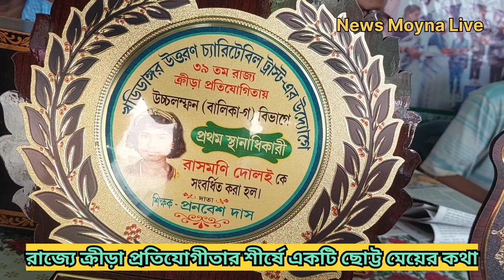জাতীয় স্তরের স্বপ্নকে সফল করবে কে?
এমন একটি ছোট্ট মেয়ের কথা শোনাবো যে রাজ্যস্তরে ক্রীড়া প্রতিযোগিতায় প্রথম হয়ে সকলের নজর কেড়েছে | তার ছিল না কোন প্রথাগত ট্রেনিং, ছিল না বিশেষজ্ঞদের সহায়তা, একদম পল্লী বাংলার আর পাঁচটা ছেলেমেয়েদের মতোই অযত্নে বেড়ে ওঠা। সে এখন মুর্শিদাবাদের বহরমপুরে ৩৯ তম রাজ্য প্রাথমিক শিক্ষা পর্ষদের বার্ষিক ক্রীড়া প্রতিযোগিতায় উচ্চ লম্ফনে ১.২৩ মিটার রেকর্ড গড়ে প্রথম স্থান অধিকার করেছে , নাম রাসমণি দোলাই | পূর্ব মেদিনীপুর জেলার তমলুক ব্লকের পদমপুর ২ অঞ্চলের খড়িডাঙর প্রাথমিক বিদ্যালয়ের পঞ্চম শ্রেণীর ছাত্রী |এই রাসমনির বাড়িও খড়িডাঙ্গর গ্রামে, দিনমজুর বাবার দরিদ্র পরিবারের তিন বোনের মধ্যে রাসমণি ছোট | পড়াশুনা ও খেলাধুলার প্রতি তার আগ্রহ ও স্কুলে ক্রীড়া প্রতিযোগিতায় তার সাফল্য নজর কেড়েছিল ওই স্কুলের শিক্ষক প্রণবেশ দাস মহাশয়ের | এই শিক্ষক মহাশয় একান্ত প্রচেষ্টায় অঞ্চল ক্রিড়া প্রতিযোগিতা থেকে ব্লক, ব্লক থেকে জেলা প্রতিযোগিতায় প্রথম, তারপরে রাজ্য প্রতিযোগিতায় ইতিহাস গড়া | একের পর এক মাইলস্টোন অতিক্রম করা এবং রাজ্য স্তরে সাফল্যের শীর্ষে পৌঁছে যাওয়া |এখন দু চোখে স্বপ্ন জাতীয় স্তরে খেলতে যাওয়া কিন্তু দরিদ্র পরিবারের সেই অর্থ যোগাবে কে? কে ব্যবস্থা করে দেবে পেশাদার ট্রেনিংয়ের ? তার স্বপ্নের কুঁড়িগুলো ফুল ফোটার আগেই অকালে শুকিয়ে ঝরে পড়বে না তো ? যদিও ইতিমধ্যে স্বপ্নকে বাস্তবে পরিণত করতে যৎসামান্যভাবে এগিয়ে এসেছে উত্তরণ সমাজ সেবা সংঘ। সেই সংঘের পক্ষ থেকে আজ ৩১ মার্চ বরিবার তাকে সম্বর্ধনা জ্ঞাপন করা হয় এবং দেওয়া হয় পাশে থাকার আশ্বাস |তার এই সাফল্যে অভিভাবক থেকে শুরু করে স্কুলের শিক্ষক-শিক্ষিকা সহ সকলেই অত্যন্ত খুশি | কিন্তু এত বড় স্বপ্নকে সফল করতে হলে,তার লড়াই কে বাস্তব রূপ দিতে গেলে সরকারি সহযোগিতা ছাড়া কোনভাবেই সম্ভব নয় |আমরা একটা ছোট্ট প্রতিবেদন করে সরকারের কাছে বার্তাটা পৌঁছে দেয়ার চেষ্টা করলাম মাত্র | news breakingnews video local newsupdate newsmoynalive moyna @newsmoynalive3321